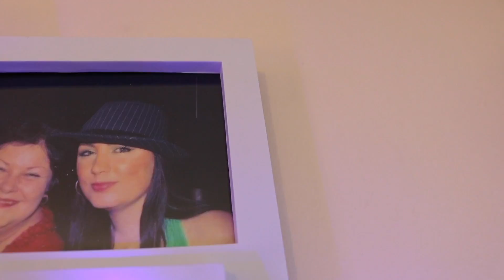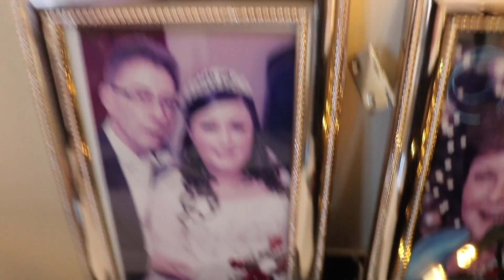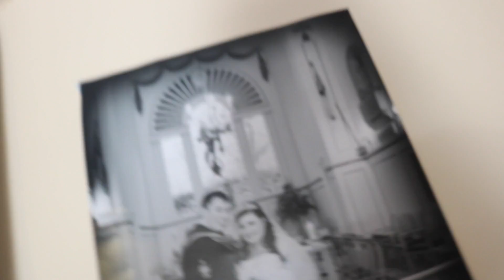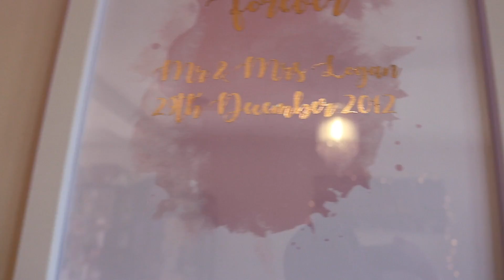Chatty Catch Up & This Is 35 Birthday Makeup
Right time for a catch up its been a while! Pull up a chair and get comfortable! Reflecting on turning 35 and how i feel about it. What i got for my birthday and a This Is 35 Birthday Makeup Tutorial Using Bobbi Brown Uk, T Burr Cosmetics, Estee Lauder The Estee Edit and Nars products. This is 35 and you know what its not half bad! Love Dani xx